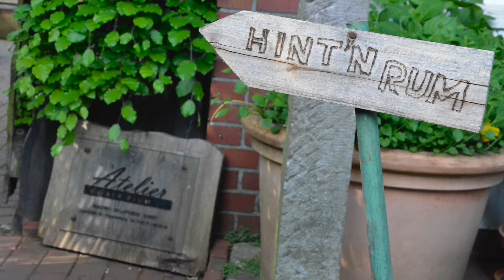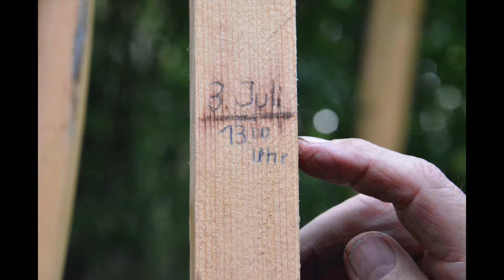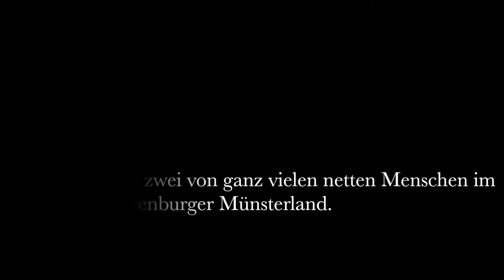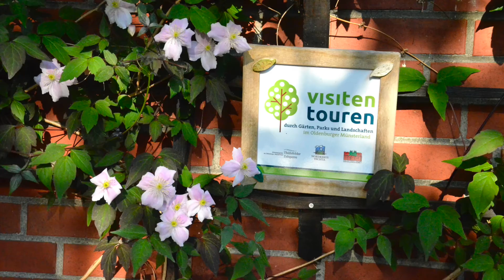Rainer Blum - Stadtgarten in Cloppenburg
Auf einer Fläche von nur 700 Quadratmetern zeigt der Cloppenburger Künstler Rainer Blum wie im Laufe dreier Jahrzehnte ein individueller Stadtgarten mit Freiluft-Galerie entstanden ist. Zwischen Bonsai und Bambus entdeckt der Besucher Holzskulpturen, Stelen und skurrile Möbel.